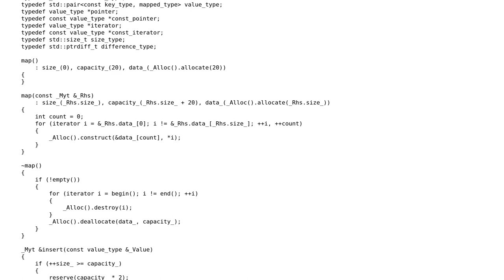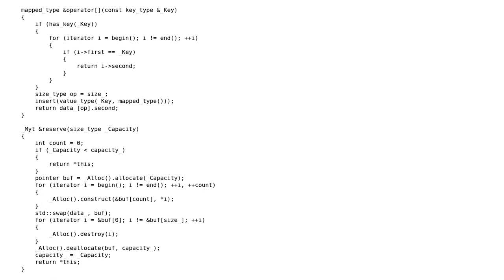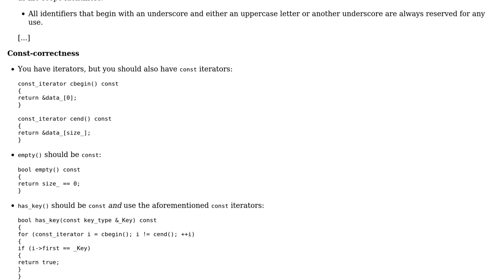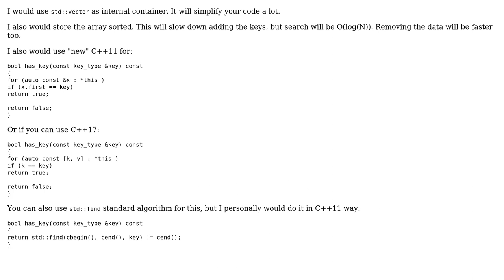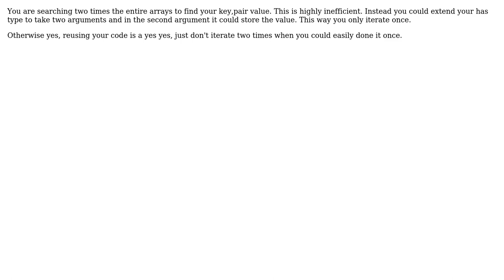Code Review: Implementation of std::map (4 Solutions!!)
Code Review: Implementation of std::map

With thanks & praise to God, and with thanks to the many people who have made this project possible! | Content (except music & images) licensed under CC BY-SA | Music | Images & others | With thanks to user utnapistim user Toby Speight user Nick user Joseph user Jamal user Claudiordgz and the Stack Exchange Network Trademarks are property of their respective owners. You are responsible for your own actions.